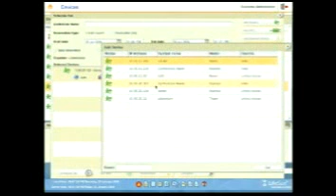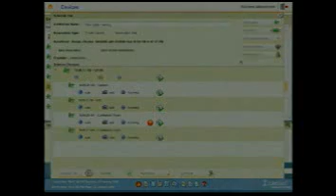Lifesize Control 4.0